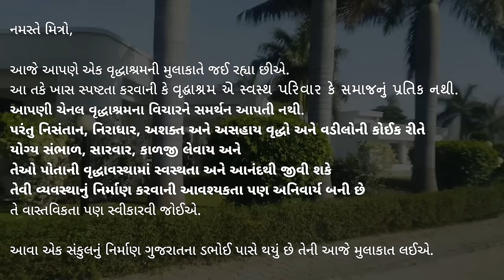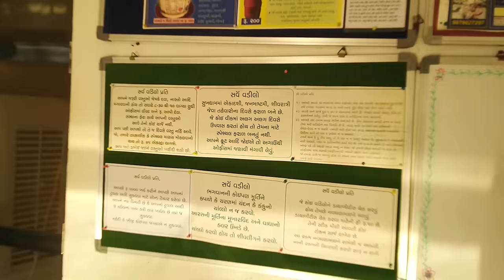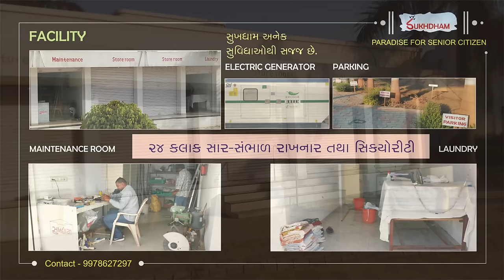Vlog - 9 | સુખધામ આશ્રમ : વડીલોનું સ્વર્ગ | Paradise for Senior Citizen !! - A Visit to વૃદ્ધાશ્રમ !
ડભોઈ થી ચાણોદ તરફ જતા સીનોર ચોકડી પાસે આવેલ સુખધામ આશ્રમ વડીલો માટે તમામ સુવિધાઓ સાથેનું એક શાંત, સુંદર અને રમણીય સ્થળ છે. શિવ સંકલ્પ વેલ્ફેર ફાઉન્ડેશન સંચાલિત સુખધામ ના પ્રેરક પ્રણેતા શ્રીમાન ધીરજલાલ મોહનલાલ રાજ્યગુરુ અને તેમના ધર્મપત્ની શ્રીમતી શાંતાબેન ધીરજલાલ રાજ્યગુરુ છે. આ રમણીય સુખધામ પરિસર, તેની સુવિધાઓ અને પ્રવૃત્તિઓની ઝલક આ વિડીયોમાં આપ જોઈ શકો છો.

આ તકે ખાસ સ્પષ્ટતા કરવાની કે વૃદ્ધાશ્રમ એ સ્વસ્થ પરિવાર કે સમાજનું પ્રતિક નથી.

આપણી ચેનલ વૃદ્ધાશ્રમના વિચારને સમર્થન આપતી નથી.

પરંતુ નિસંતાન, નિરાધાર, અશક્ત અને અસહાય વૃદ્ધો અને વડીલોની કોઈક રીતે યોગ્ય સંભાળ, સારવાર, કાળજી લેવાય અને તેઓ પોતાની વૃદ્ધાવસ્થામાં સ્વસ્થતા અને આનંદથી જીવી શકે તેવી વ્યવસ્થાનું નિર્માણ કરવાની આવશ્યકતા પણ અનિવાર્ય બની છે તે વાસ્તવિકતા પણ સ્વીકારવી જોઈએ.

આવા એક સંકુલનું નિર્માણ ગુજરાતના ડભોઈ પાસે થયું છે તેની આજે મુલાકાત લઈએ.

અમે આ સંસ્થા સાથે કોઈ રીતે સંકળાયેલા નથી, માત્ર એક પ્રવાસ દરમિયાન રસ્તામાં આ સંસ્થાને  જોઈ અને તેમના સંચાલકોની મંજુરી પછી તેનો vlog શૂટ કરેલ અને તેની માહિતી લોકો સુધી પહોચાડી.

વિડીયોની શરૂઆતમાં જ્યાં સુખધામની વાત છે, ત્યાં વિડીયો પોઝ કરી આપ નંબર મેળવી શકો છો.
તેમ છતાં આપની અનુકુળતા માટે આપ ૯૯૭૮૬૨૭૨૯૭ , 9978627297 નંબર પર ફોન કરી વિશેષ માહિતી મેળવી શકો છો.

આ વેબસાઈટ પર તમામ વિગતો, બ્રોશર આપેલ છે તથા તેમના સંપર્ક માટેની વિગતોનો ઉપયોગ કરી શકશો.
આભાર

sukhdham ashram dabhoi